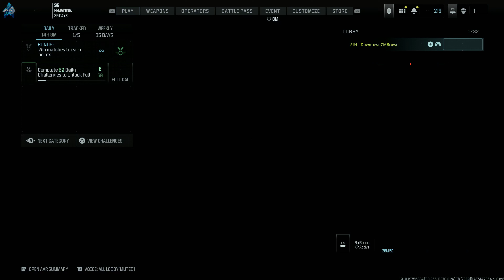Call of Duty Modern Warfare III - Season 6 Multiplayer | Downtown Mayhem 10.02.2024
Video Record Date: October 2, 2024

Call of Duty: Modern Warfare III is a first-person shooter video game developed by Sledgehammer Games and published by Activision. It is the twentieth game in the Call of Duty series, and third entry in the rebooted Modern Warfare sub-series, serving as the direct sequel to 2022's Modern Warfare II. The game is scheduled to be fully released on November 10, 2023, for PlayStation 4, PlayStation 5, Windows, Xbox One, and Xbox Series X/S. Modern Warfare III retains the realistic, modern setting of its predecessors and continues the sub-series' storyline. The story follows multi-national special operations unit Task Force 141 tracking down Vladimir Makarov, a Russian ultranationalist and terrorist planning to trigger a third World War. The game's multiplayer includes all 16 base maps from Call of Duty: Modern Warfare 2 (2009) remastered, with new maps planned for inclusion post-launch. A Zombies mode built around an open world with a player versus environment experience is included, making Modern Warfare III the first Modern Warfare title to include a Zombies mode. After developing Call of Duty: Vanguard (2021), Sledgehammer Games were assigned to develop an expansion pack for Modern Warfare II. During development, however, Activision chose to make the project a full, standalone entry in the Call of Duty series. Sledgehammer utilized the 9.0 version of the IW engine when developing Modern Warfare III. Treyarch, the lead developers of the Call of Duty: Black Ops subseries, also co-developed the Zombies mode. After a series of leaks in early-to-mid 2023, the game was officially revealed in August 2023, with a showcase event and public beta also taking place in October. Modern Warfare III will feature similar gameplay to Modern Warfare II and other games in the Call of Duty series. Mechanics returning in Modern Warfare III include the return of slide cancelling.[6] According to Activision, in addition to linear missions, the game's campaign will feature "Open Combat Missions", allowing players to freely choose how they want to approach their objectives.